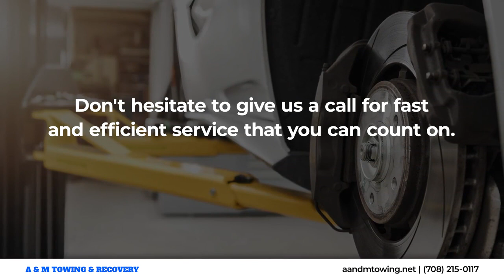A & M Towing & Recovery Mokena Illinois 60448